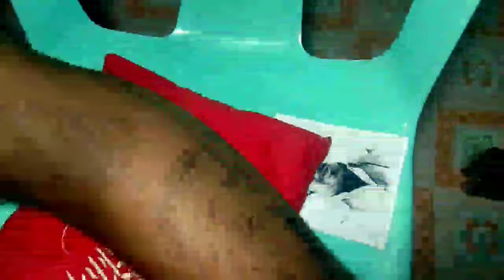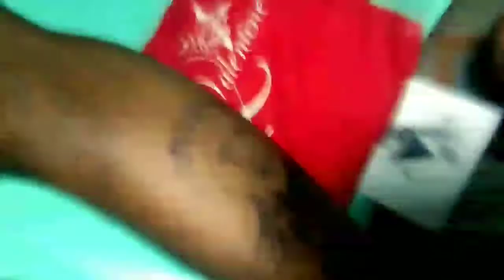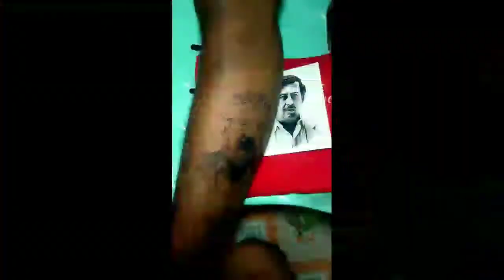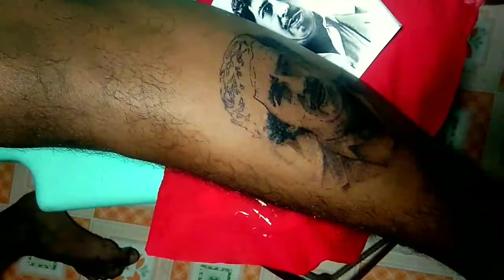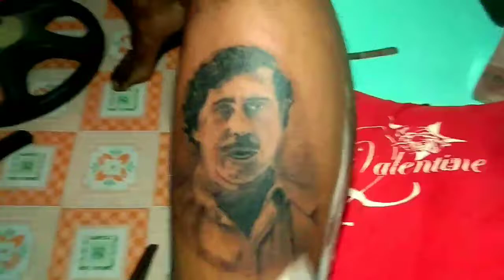Pablo escobar ( tattoo time lapse )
Pm me on my facebook account blazie mac L. Delizo thank you

Mga idol.